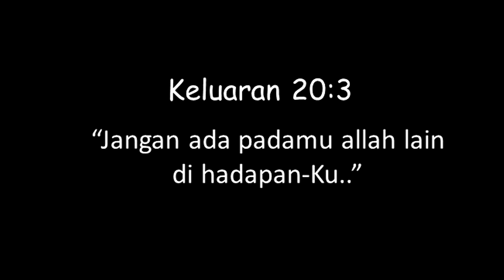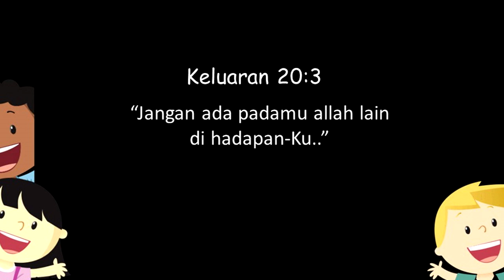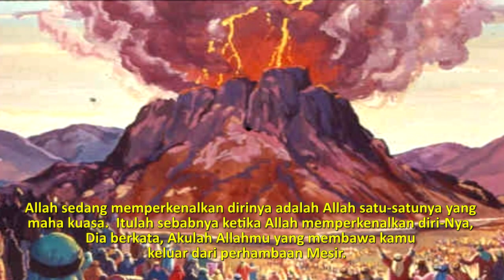Renungan Pagi Anak & Pelajar, 6 Agustus - DIALAH SATU-SATUNYA ALLAH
Renungan Pagi Anak & Pelajar, 6 Agustus
Judul: DIALAH SATU-SATUNYA ALLAH
Narator: Ariel Kurnaedi

“Jangan ada padamu allah lain di hadapan-Ku..”

Nikmati juga layanan ini dalam format audio melaluiI Spotify, ATAU, Anda bisa juga bergabung ke WhatsApp Group kami.